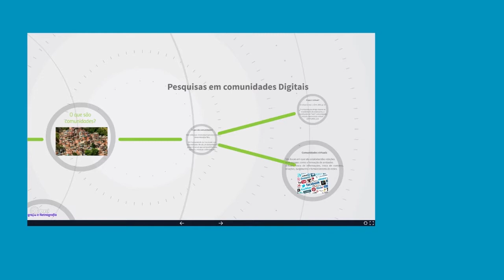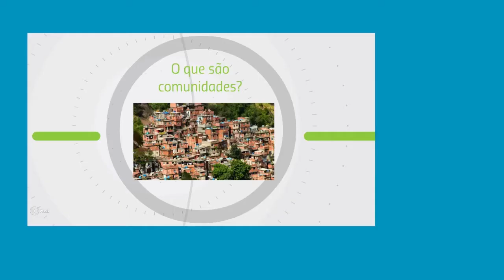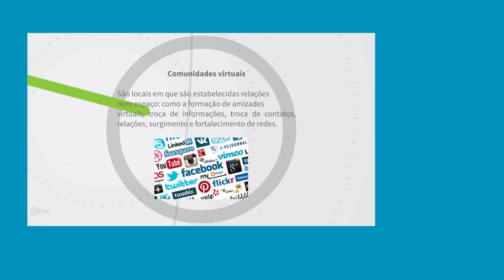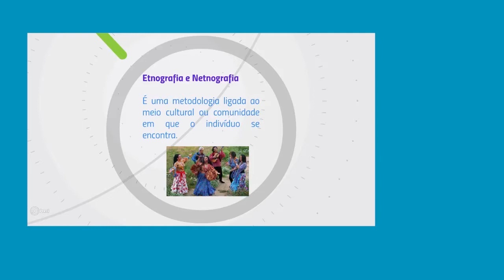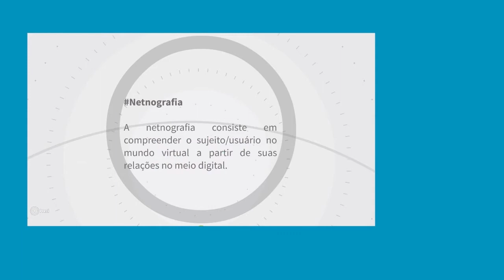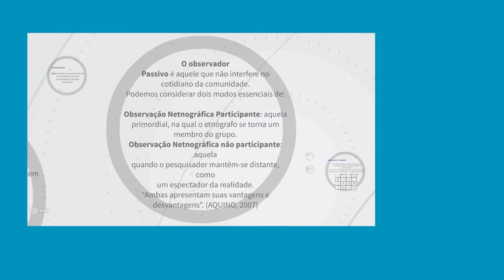Mini curso | Netnografia no Virtual | Parte 1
ENCONTRO NACIONAL ABED-FOCCA DE EAD 2016

Realizaremos, na prática, análise de discurso, a partir da netnografia virtual, o caso do Twitter. Neste momento, estaremos aprendendo as especificidades das relações do que é “comunidade”? O que é “virtual”? O que é “real”? Quais as relações? Inclusive, como se dará o processo de análise e suas respectivas categorizações, neste campo de pesquisa e como podemos coletar os dados e analisá-los!